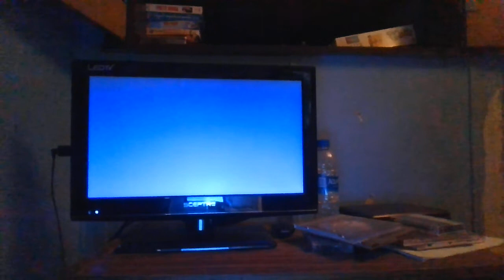Closing to The Fox and the Hound 1994 VHS (Version #2)